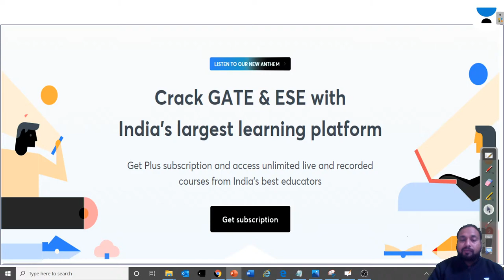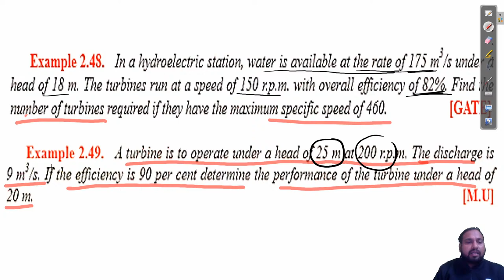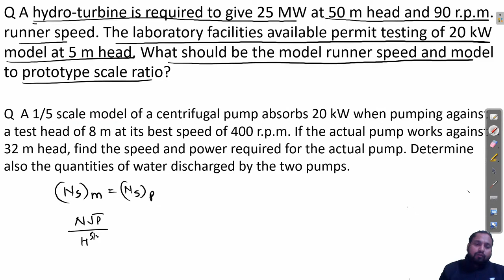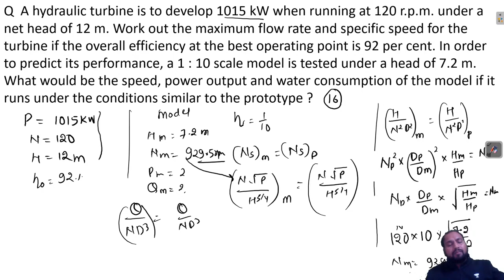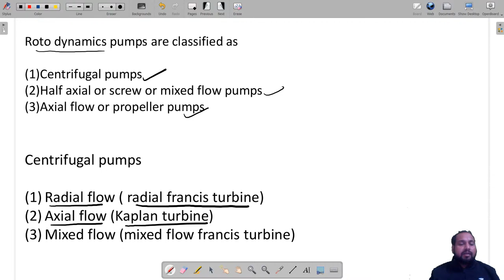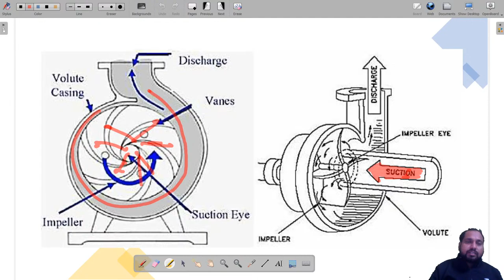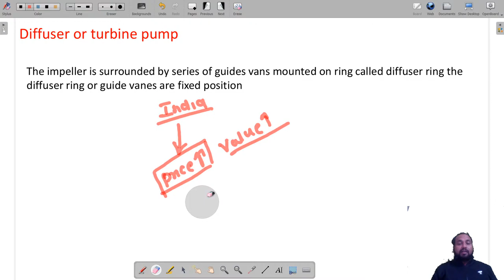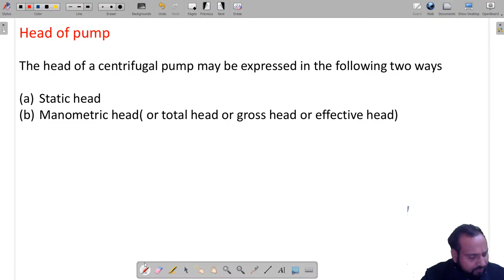L 09 | Introduction of Pump | Hydraullic Machine | GATE/ESE Exam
In this session, sir will discuss Hydraullic machine  in different time frame and their significance.
Following topics will be covered: defination of work, type of work, sign convention, calculation of work transfer.
Sir will introduce his course, his ongoing courses on the different Unacademy platforms and how & what he'll be teaching at Engineering Live.
He will also share his own experience of GATE Exam. Sir has vast experience of teaching in various coaching institutes.
The channel is beneficial for all college going students, aspiring to crack GATE in 3rd year and 4th year of their course.

Join our Telegram Link to get all the latest information from Educators, Notes and PDFs